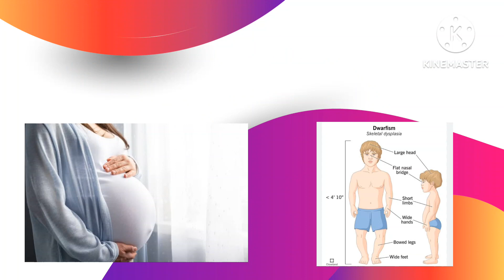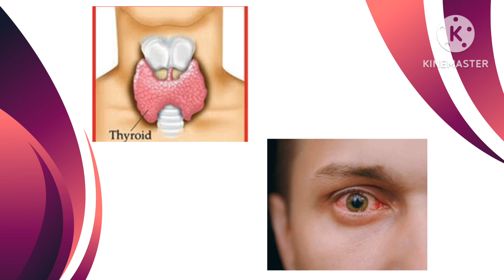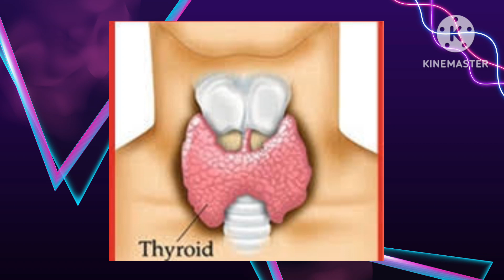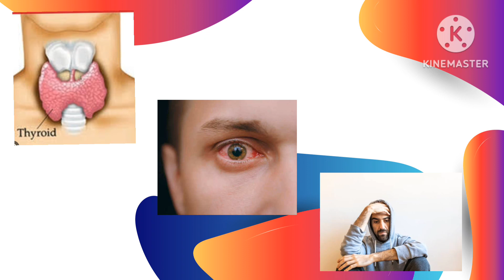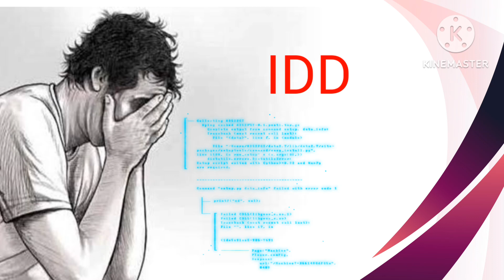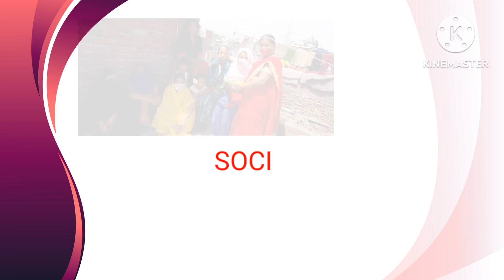PUBLIC NUTRITION AND HEALTH जन पोषण एवं स्वास्थ्य|| IMPORTANT TOPIC CLASS-12 CHAPTER-3